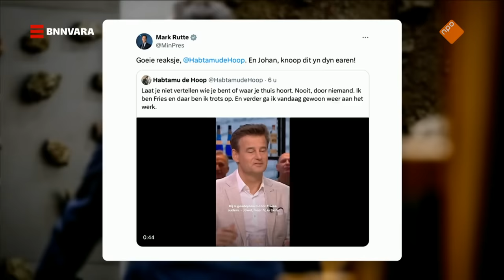Ik ben OPGEGROEID in Fryslân, waar mensen mij altijd LIEF HEBBEN gehad | Sophie & Jeroen | BNNVARA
Kamerlid Habtamu de Hoop schoof aan, na een bewogen dag. Nadat Johan Derksen zich in Vandaag Inside racistisch uitliet over de trotse Fries, kreeg hij, van links tot rechts, veel bijval.